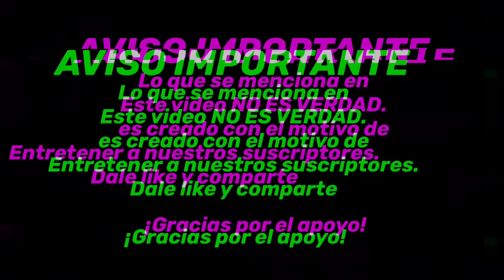🔥Cuanto cobraba la GILBERTONA POR UN BESO NEGRO??? 💋🔥